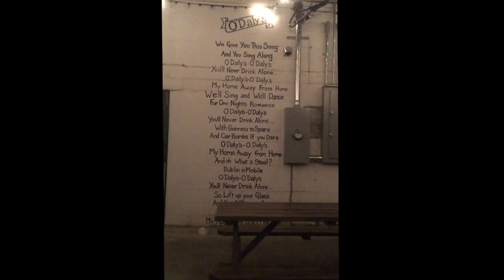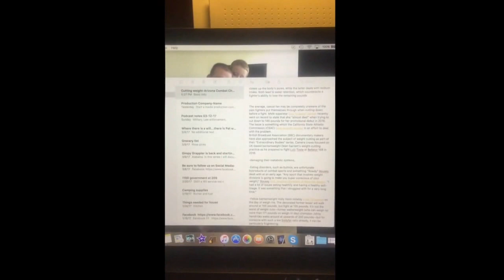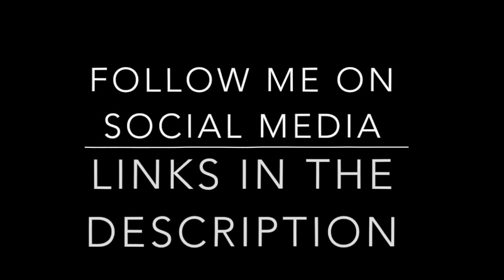My Gimpy Life (Living in Alabama) Episode 2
The Gimpy Grappler is back for Part 2 in his new series titled Living in Alabama. In this series, I will document my life while living in Mobile, Alabama, and making my way back to Arizona.

In this episode, I update you on what I have been up to since the last episode and take you with me while living my life.